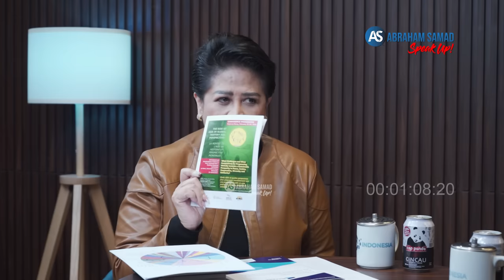Connie Bakrie Is Back!! Bukan Lari Ke Luar Negeri. Tolak Pemilu Curang!!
Connie Bakrie Is Back!! Bukan Lari Ke Luar Negeri. Tolak Pemilu Curang!! Selengkapnya di youtube Abraham Samad SPEAK UP